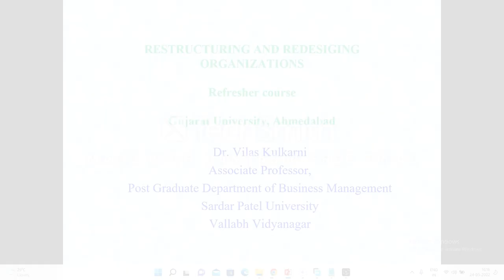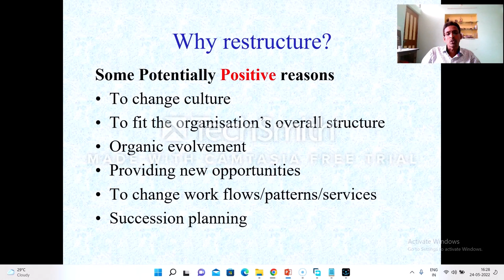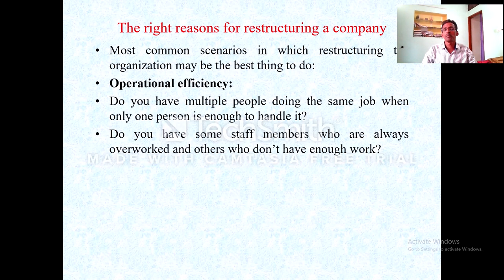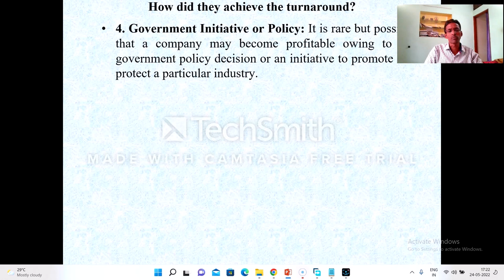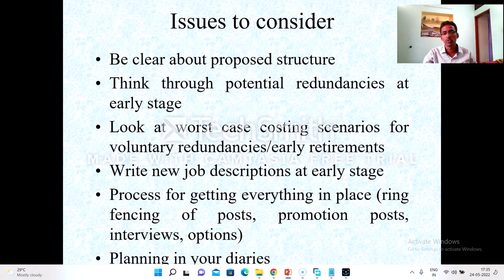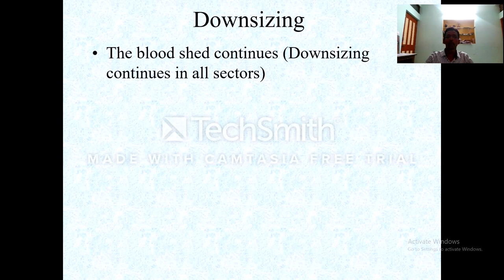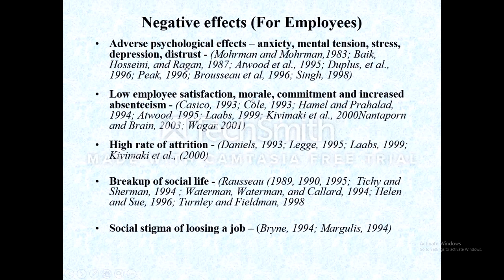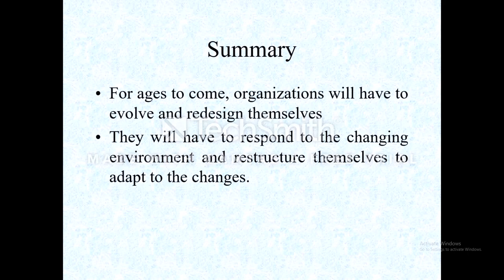Dr. Vilas Kulkarni